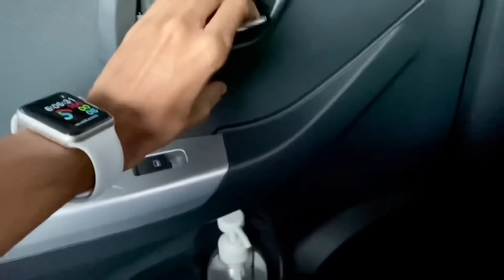XAFLADA SALMA LAJECLEEY BYE BYE MALAYSIA!